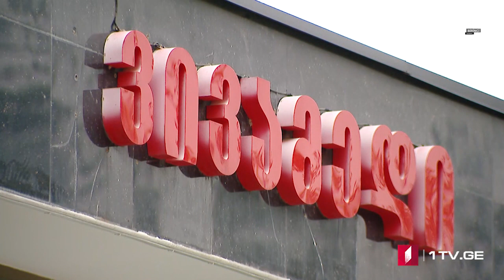Azərbaycan dilində MOAMBE xəbərlər buraxılışı – 12 Aprel 12:00